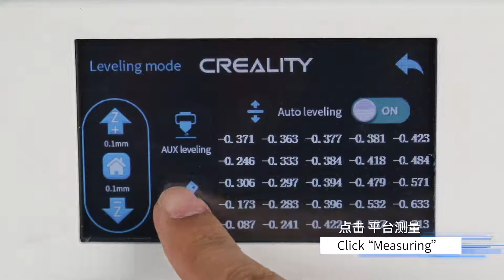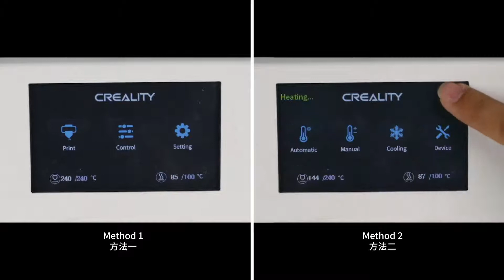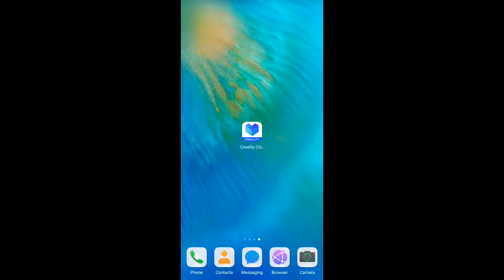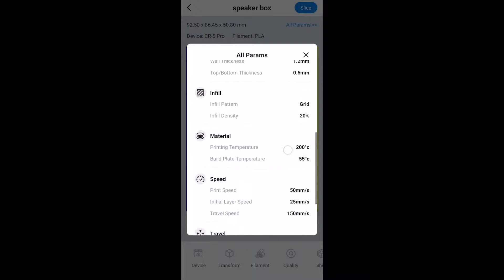CR 5 Pro H（CT 380） Assembly and Operation V3